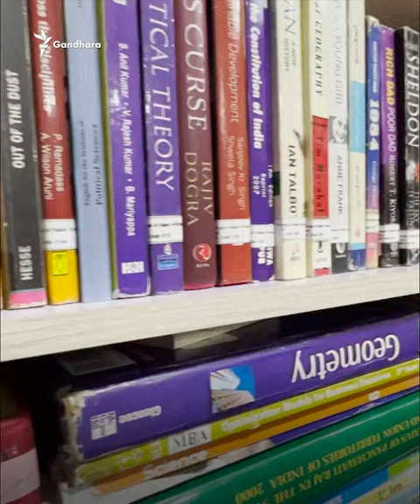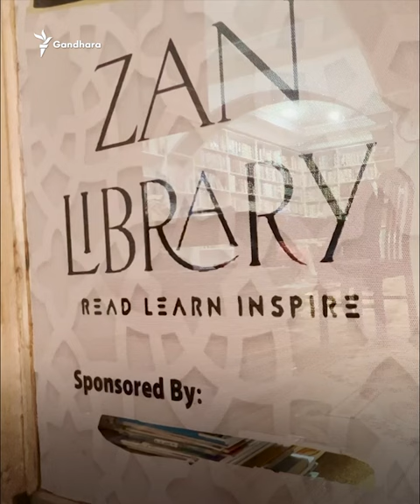Deprived Of Education, Afghan Women And Girls Study At Female-Only Kabul Library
A new, female-only library in Kabul has become an educational oasis for Afghan girls and women who have been denied access to further learning.